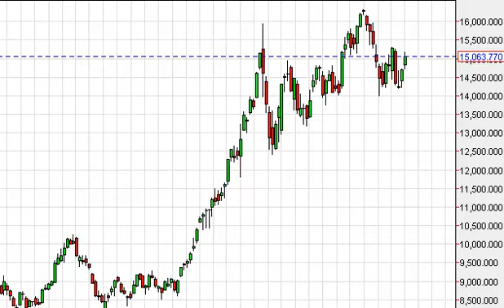Nikkei Index forecast for the week of April 7, 2014, Technical Analysis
- April 7, 2014 index weekly technical analysis for the Nikkei INDEX.Find more information about Forex and Commodities News Technical Analysis Fundamental Analysis and Brokers on FX Empire